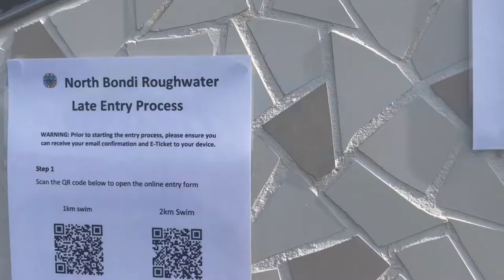MY FIRST SWIMMING RACE?!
MY FIRST EVERY SWIMMING RACE! I honestly never thought I would be able to complete a 2km swimming race. What an epic day, one I will never forget.